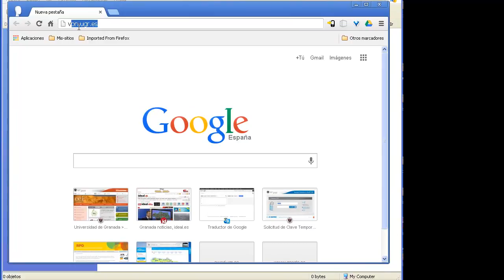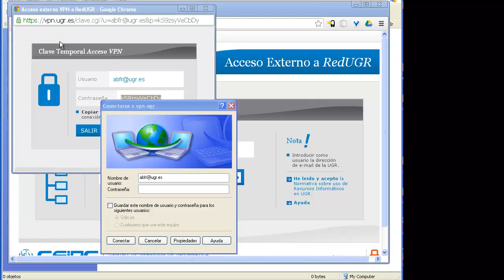Conexión vpn ugr Juegos Motores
Explica como conectar el ordenador a la red privada virtual de la Universidad de Granada para poder acceder a todos sus recursos. Como si estuvieses conectado a un punto de red dentro de la Universidad de Granada